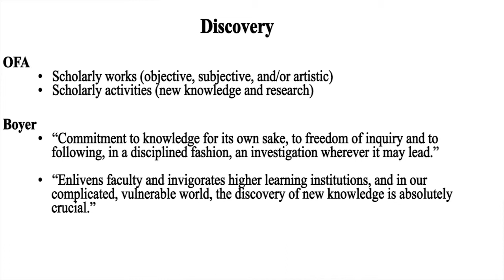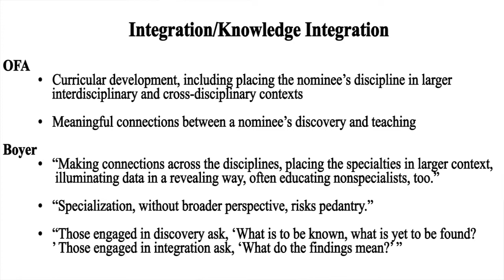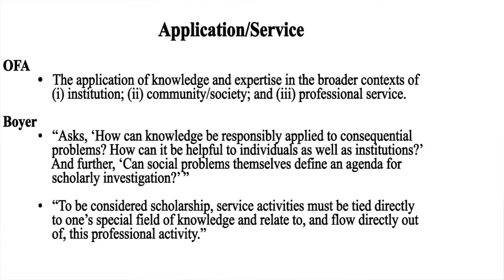SCHEV Youtube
OFA workshop video guide to use in conjunction with website information.